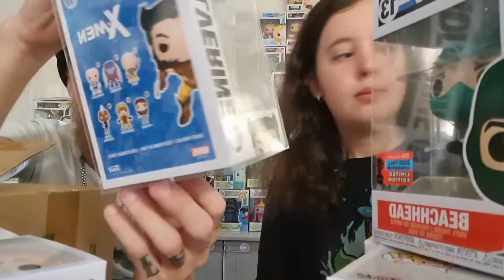Ep 21 Collectapop27 The Hunt For Robot Freddy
Welcome back yet again!

This time we have a mystery box from Collectapop27, a fellow youtuber.  It is the hunt for Robot Freddy.  Did we get it? Watch to find out?

Once we reach 100 Subscribers we will be doing a giveaway for all our lovely followers!

Collectapop27 links;